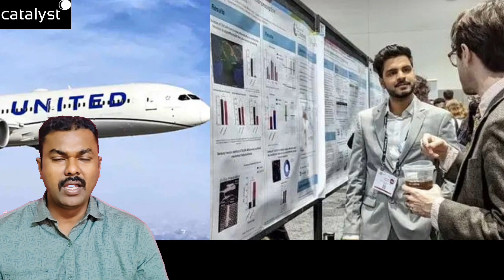Delhi Aditya... Ohio, USA కి చనిపోవటానికా వెళ్ళింది? మనం తప్పు ఎక్కడ చేస్తున్నాం? Indians ప్రాణాలకు?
26-year-old Indian doctoral student from Delhi killed in Ohio, US

Indian PhD scholar shot dead inside car in Ohio
17 hours ago